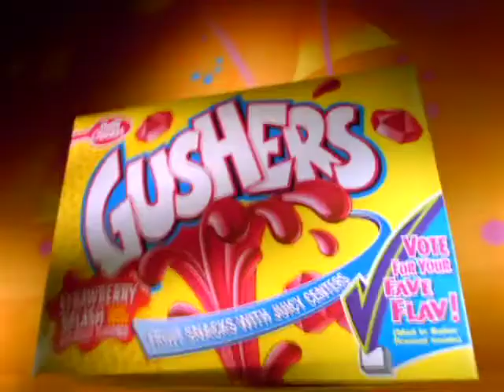Gushers - Fave Flave (1996, USA)